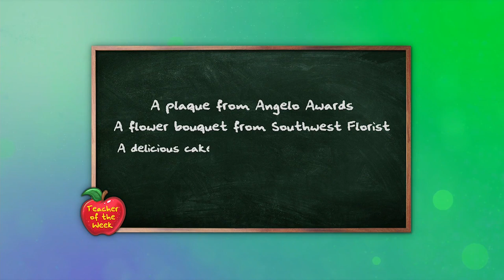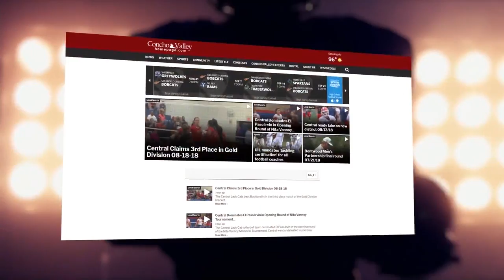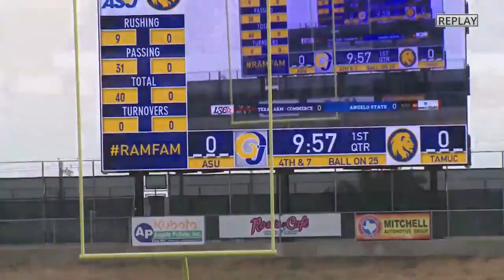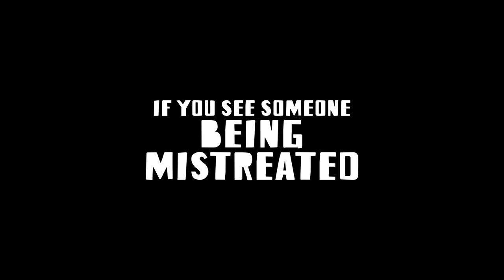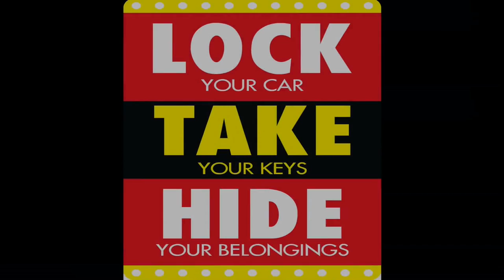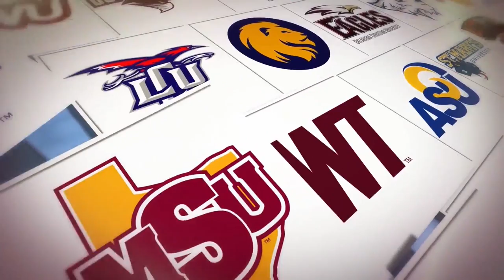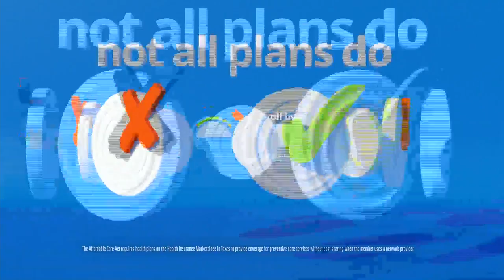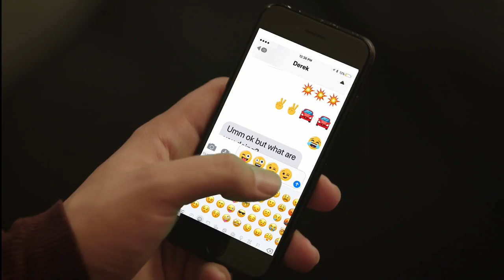ASU vs Texas A&M Commerce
LIVE: Angelo State University vs Texas A&M-Commerce